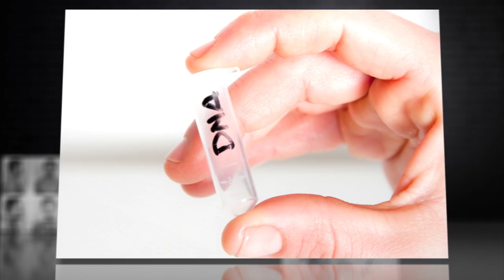Did the In Cold Blood Killers Murder a Second Family?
In an effort to solve a cold case from 1959, authorities have exhumed the bodies of two men executed for murders that became the basis of Truman Capote's true-crime book In Cold Blood.

Richard Hickock and Perry Smith were hanged for the murders of Herb and Bonnie Clutter and their children on Nov. 15, 1959. The two had fled to Florida and may have been responsible for the deaths of Cliff and Christine Walker and their two children on Dec. 19, 1959.

Bone fragments were collected from the exhumed bodies at the request of a Sarasota County sheriff's detective and will undergo DNA testing to help authorities piece together the second set of murders.